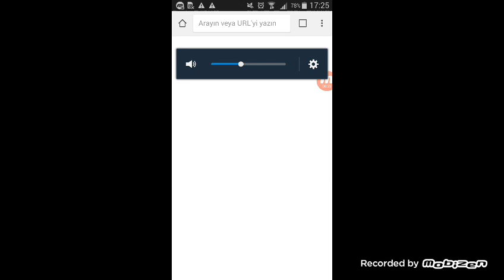İLK BÖLÜMDEN EV?? Arda ve Alp'in serüvenleri #1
Evvvet Arkadaşlar bu bölumde ev yaptım iyi seyirler...